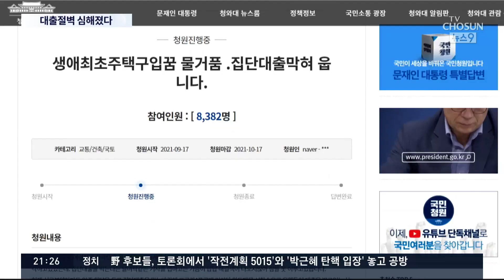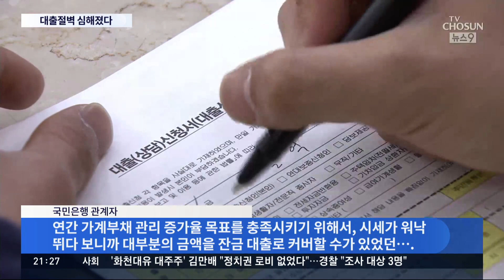국민은행도 가계대출 축소…"아파트 입주자, 집단대출 막혀 운다" [뉴스 9]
NH농협은행과 하나은행에 이어 국내 최대은행인, 국민은행까지 대출 축소에 나섭니다. 우선 가을 이사철을 맞은 실수요자들이 곤욕을 치르고 있는데, 금융당국의 가계대출 관리 의지가 강해 은행 대출 문턱은 더욱 높아질 것 전망입니다.